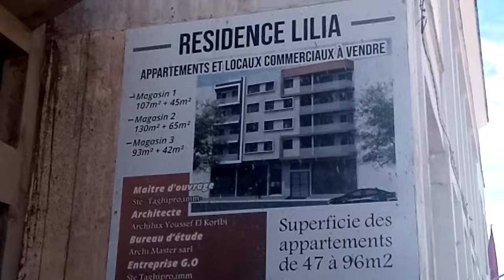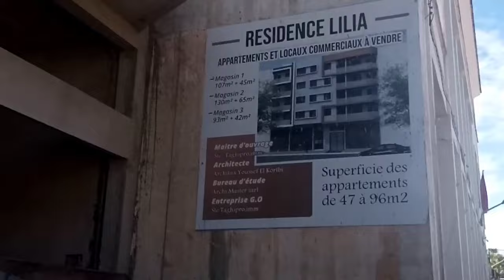اسريعو قبل مايتبعو شقق في وسط مدينة المحمدية التمان مدكور اتصال 👈 /0684021917